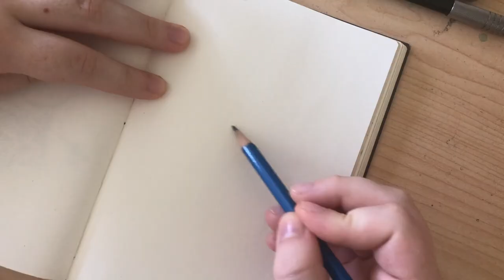Sketch With Me #1 || boy and butterflies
Hey! Enjoy this chill sketching video :). The drawing took about 2 hours in total in case you were wondering. Oh! And the reference picture is of Han Jisung from Stray Kids :D.

MATERIALS
Staedtler Mars Lumograph Art Drawing Pencil (4h)
Pentel GraphGear 500 Drafting Pencil